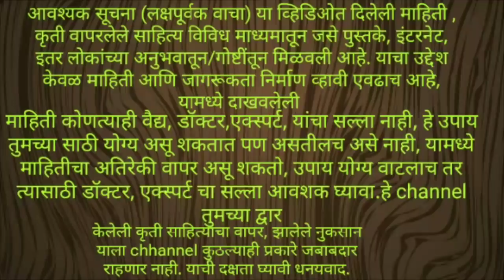मूळव्याधा च्या भयंकर त्रासापासून मुक्ती,reduce pain of piles